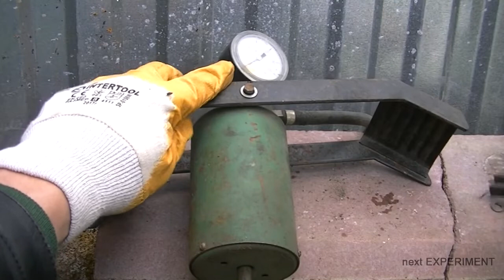Foot Pump for Car and Bikes Restoration